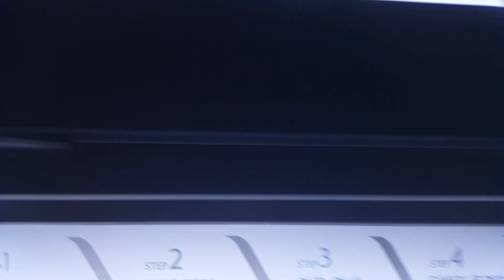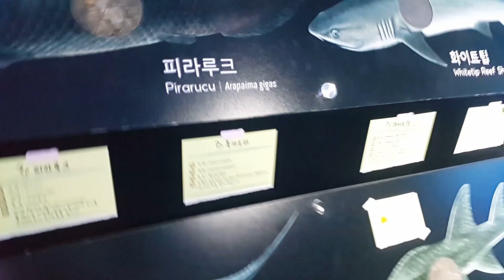*SHOW* 롯데월드타워 아쿠아리움!! 벨루가 똥싸는 장면 최초공개 ㅋㅋㅋ?? LOTTE WORLD TOWER Aquarium!! Beluga Shoot Poop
롯데월드타워 아쿠아리움에는 다양한 해양동식물이 살고있었어요! 자, 지금부터 아쿠아리움의 여러 동식물친구들을 다함께 만나러가볼까요?? :)